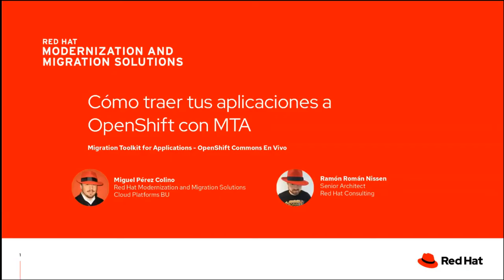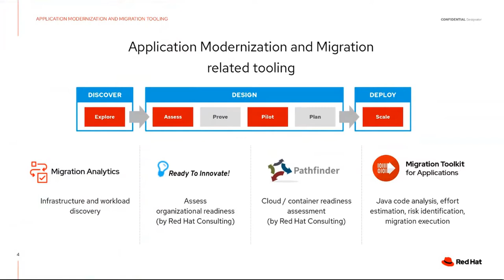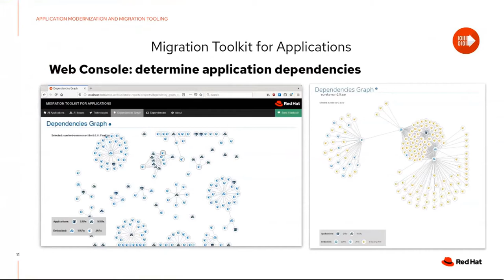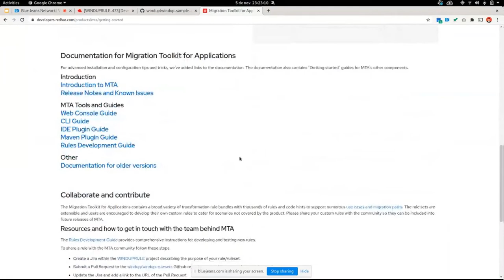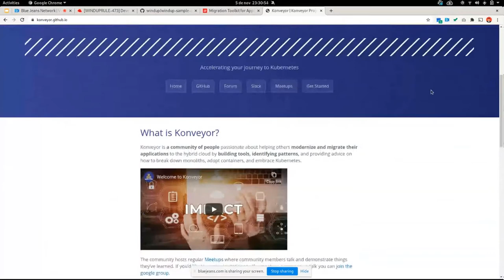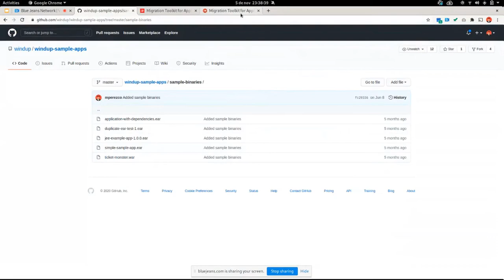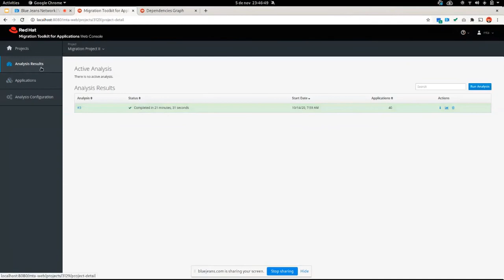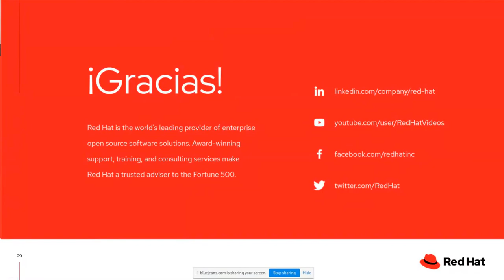OpenShift Commons en Vivo - Cómo traer tus aplicaciones a OpenShift con MTA con Miguel Perez Colino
OpenShift Commons en Vivo
Episode 4
Cómo traer tus aplicaciones a OpenShift con MTA (Migration Toolkit for Applications)
Guest Speakers: Miguel Perez Colino and Ramon Roman Nissen (Red Hat)